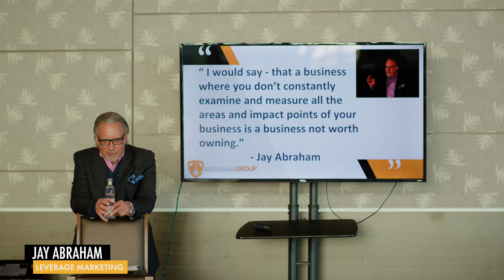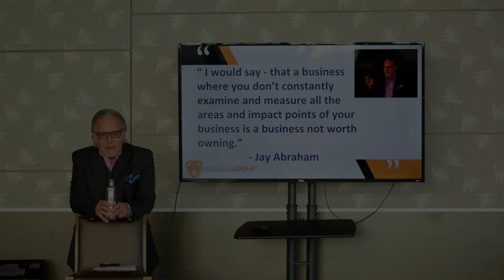How to Increase Your Chance to MAKE IT as an Entrepreneur! | Jay Abraham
Do you want to increase your chances of making it as an entrepreneur and find out where the leverage is in what you do? Let Jay Abraham teach you how.